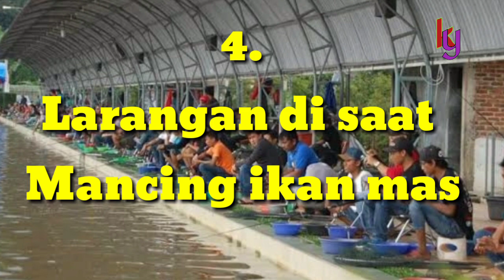4 Larangan Di Saat Memancing Ikan Mas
4 Larangan Di Saat Memancing Ikan Mas.